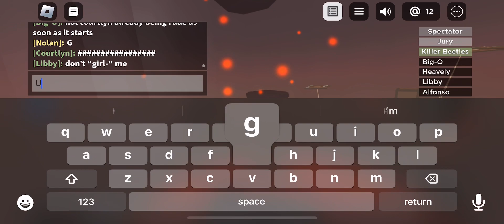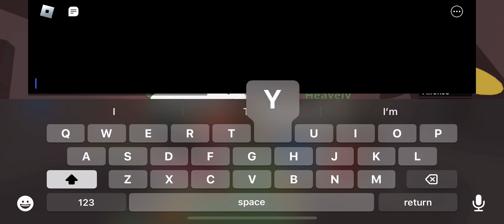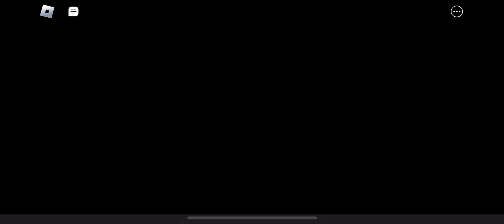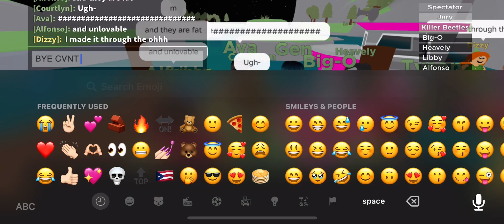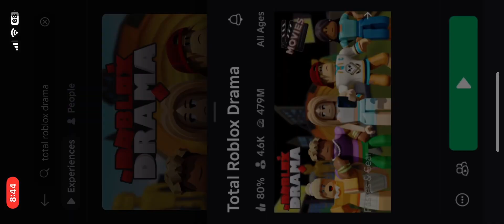Being *TOXIC* as COURTLYN in total Roblox drama (Until I get BANNED)